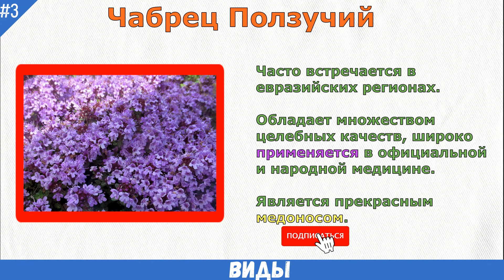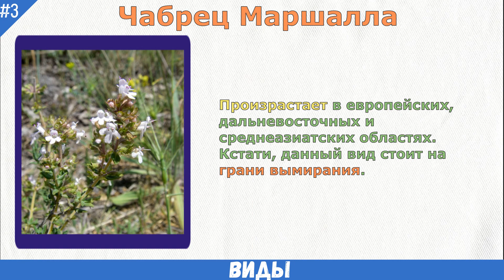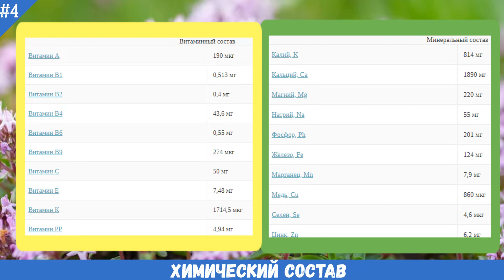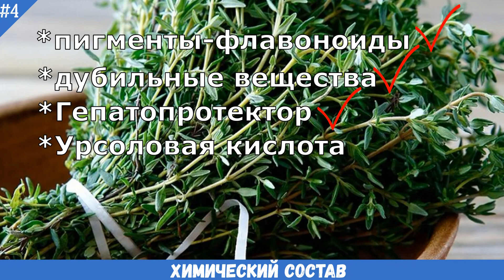ЧАБРЕЦ описание, состав, виды, сбор (сушка) | Тимьян и Чабрец одно и тоже (Трава Богов)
ЧАБРЕЦ – это необычайно полезное и ароматное целебное растение, которое славится невероятными свойствами. Данную целебную траву также называют ТИМЬЯН. Так что ТИМЬЯН и ЧАБРЕЦ – одно и тоже название культуры.

В давние времена вышеуказанное лекарственное растение считалось «божественным». Поскольку с его помощью можно было излечить множество недугов. На сегодняшний день чабрец широко применяют как в традиционной, так и в народной медицине.

ЧАБРЕЦ СОСТАВ: минеральная часть растения содержит следующие компоненты: Ca, Mg, Fe, Cu, K, Mn, Zn, Se, Ba.

ТИМЬЯН содержит:
• Эфирные масла;
• Флаваноиды;
• Тимол.

Витаминная часть лечебной культуры следующая: аскорбиновая кислота, витамин В и К.

Кстати, далее ролики будут разделены на три части. Дабы представленная информация усваивалась намного быстрее и проще.

Тайм-Коды:
00:37 - Чабрец описание
01:27 - Чабрец другое название
01:40 - Виды чабреца
03:16 - Чабрец состав
04:39 - Чабрец сбор/сушка/хранение